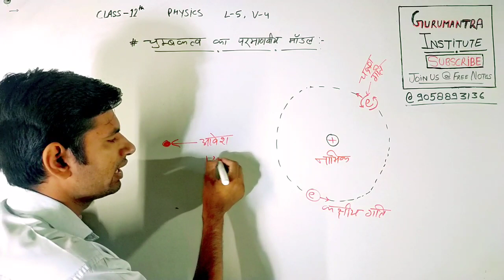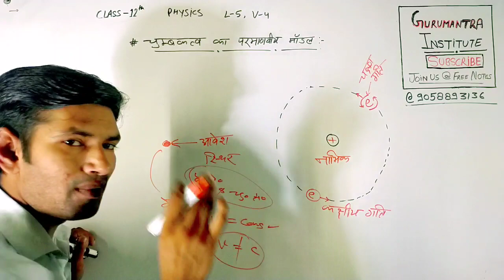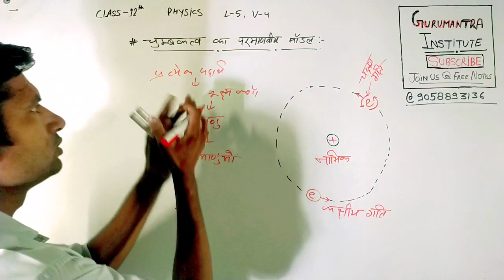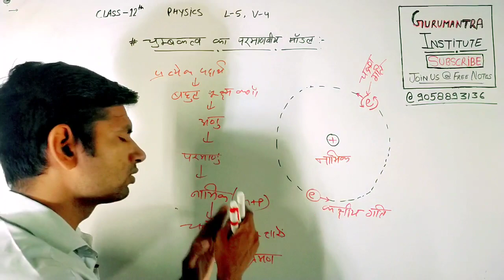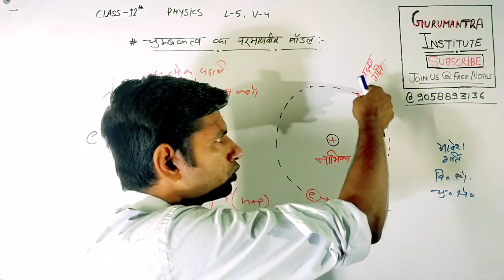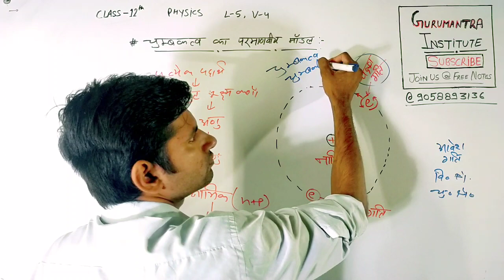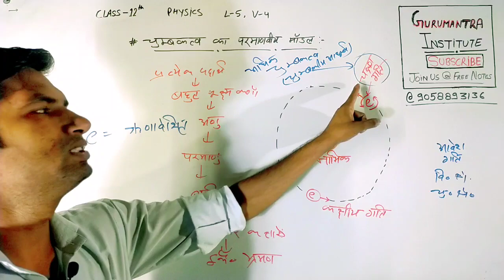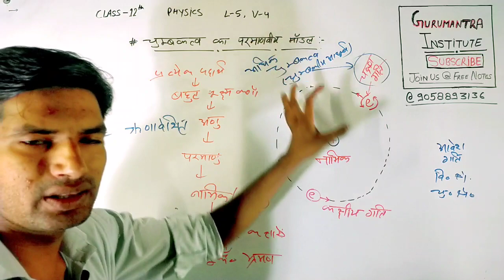12 Phy L5 V4 | चुंबकत्व का परमाणवीय मॉडल | Atomic Model of Magnetism | Manoj Sir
12th New WhatsApp Group

✔️✔️✳️❇️Class-12 Notes❇️✳️

 ‼️⭕_PHYSICS_⭕‼️

‼️⭕_CHEMISTRY_⭕‼️